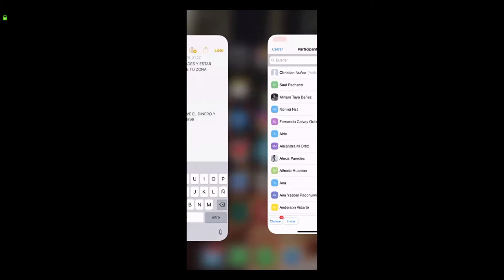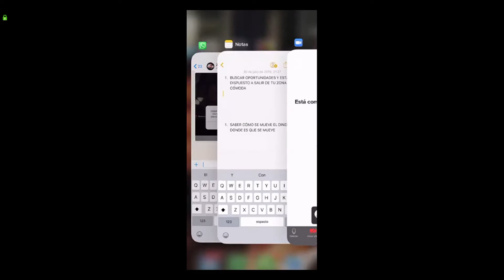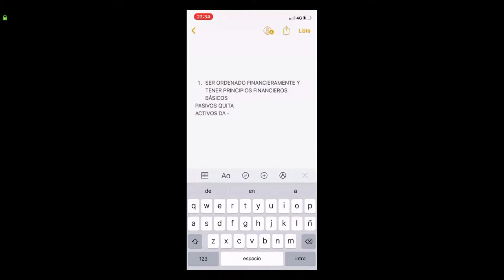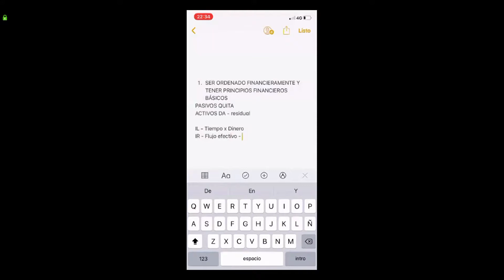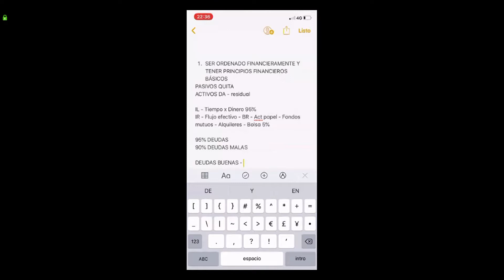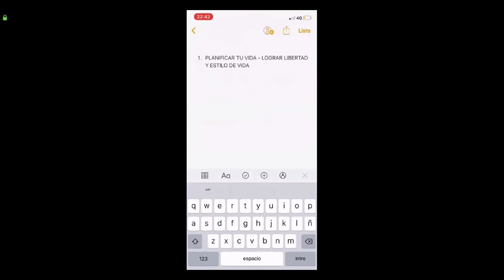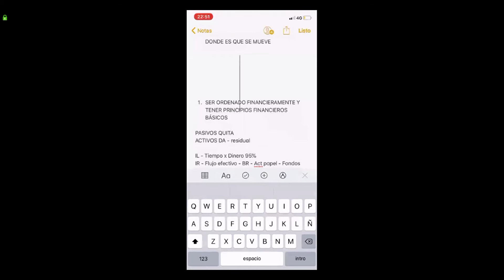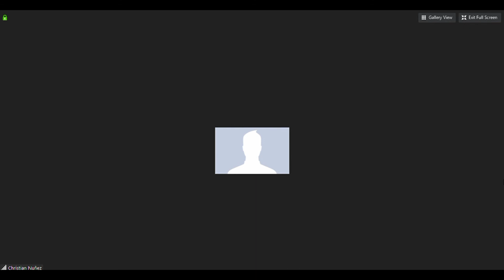ZOOM - Christian Nuñez "Aprende a manejar y crecer tus finanzas"